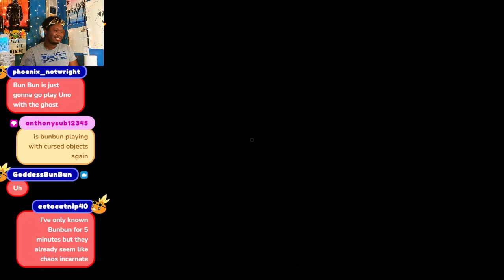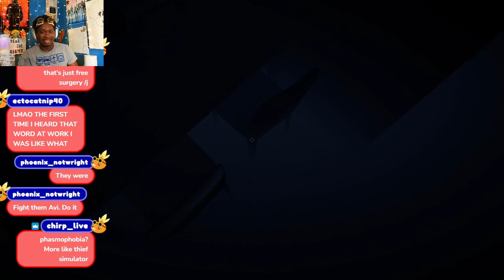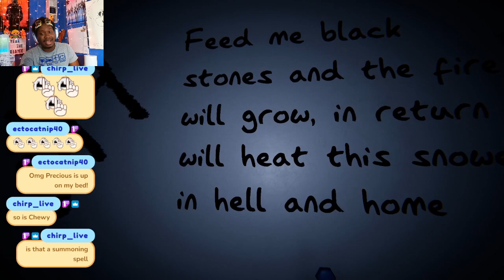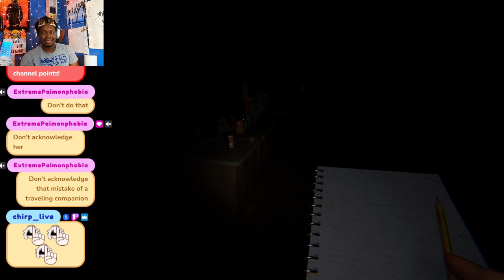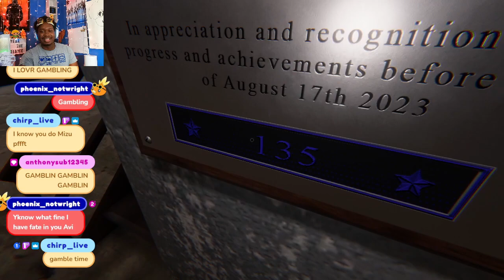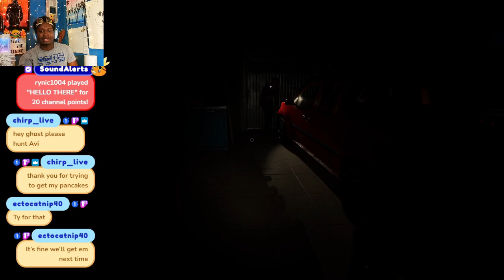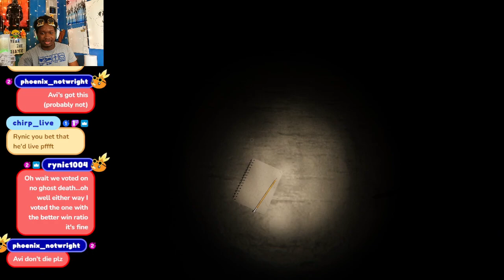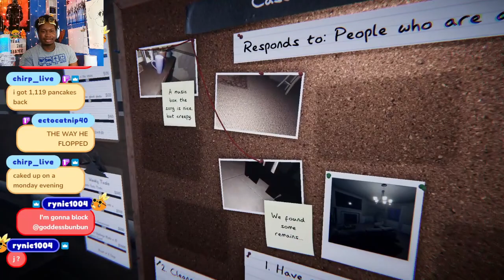Phasmophobia But Chat Weaponized My Redeems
I asked Google to flip a coin and ended up streaming Phasmophobia with a few friends! More from this session to come, the whole VOD is in the TwitchVODs playlist!